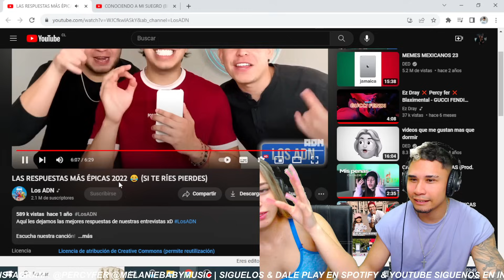LAS RESPUESTAS MÁS ÉPICAS 2022 😂 (SI TE RÍES PIERDES) parte 3 | REACCIÓN / OPINIÓN